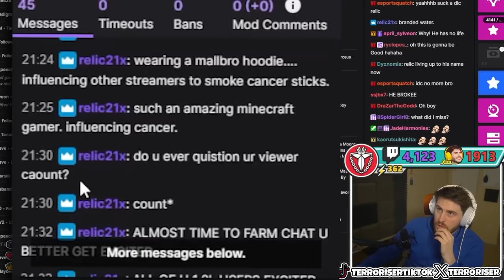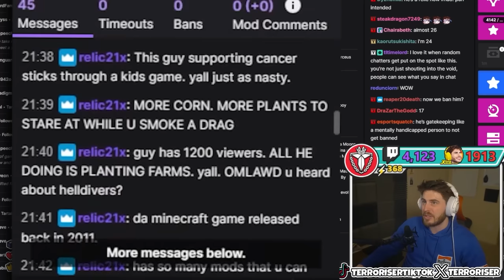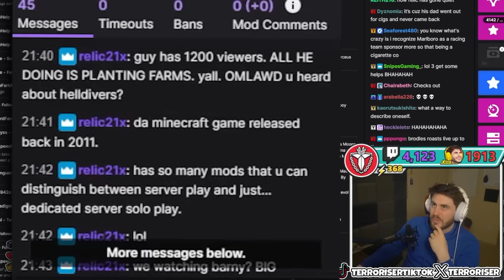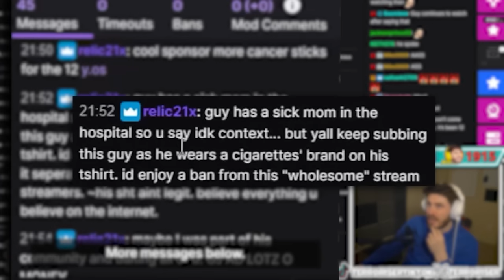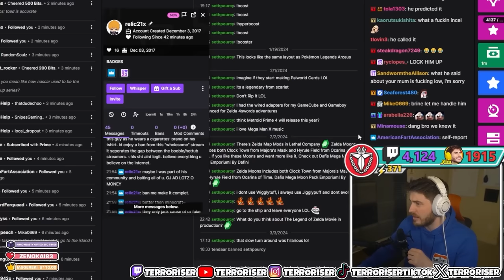TERRORISER ENCOUNTERS THE ANGRIEST CHATTER ON STREAM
In this video we encountered one of the most angriest chatters that I've had in a long time on my Twitch Stream. all for wearing a hoodie with some branding on it